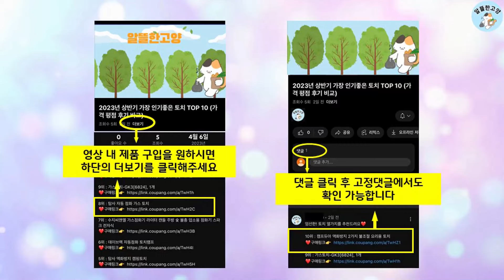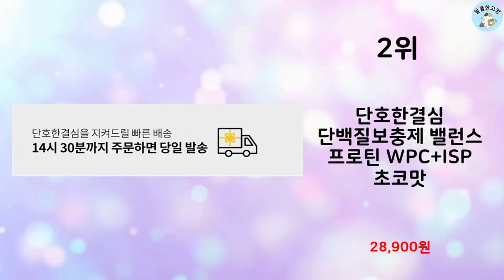2024년 상반기 판매순위 단백질보충제 BEST 10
알뜰한 고양에서 2024년 상반기 인기 단백질보충제 TOP 10을 소개해드립니다.

10위 : 칼로바이 퍼펙트 파워쉐이크 초코맛 단백질보충제, 1개, 2kg

9위 : 비에스엔 신타-6 프로틴 파우더 드링크 믹스 단백질 보충제 초콜

8위 : 머슬팜 컴뱃 울트라 웨이 프로틴 파우더 드링크 믹스 단백질 보충

7위 : 칼로바이 퍼펙트 파워쉐이크 믹스 초코맛 2kg 김종국 단백질 보

6위 : EVLUTIONNUTRITION 웨이 프로틴 더블 리치 초콜릿

5위 : 뉴욕웨이 라이트 초코 곡물맛 2000g 단백질보충제 단백질쉐이크

4위 : 비에스엔 신타6단백질파우더 초코맛 28회분

3위 : 칼로바이 퍼펙트파워쉐이크 포대유청 WPC 초코맛 단백질보충제 프

2위 : 단호한결심 단백질보충제 밸런스 프로틴 WPC+ISP 초코맛

1위 : 일동후디스 하이뮨 프로틴 밸런스, 304g, 3개

 감사합니다